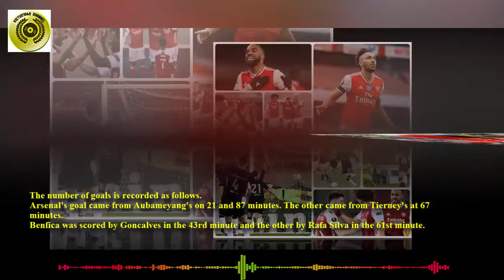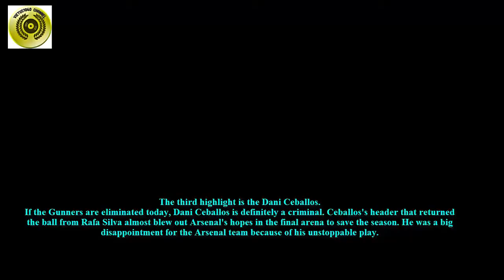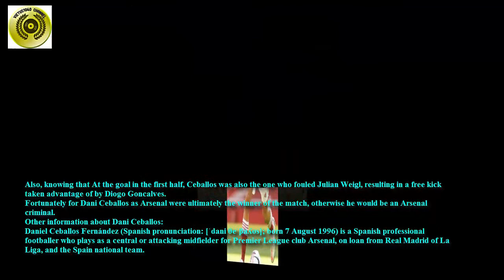Arsenal won Benfica with a dramatic comeback from the gunners - Football news - VIETUS1040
According to commentators, the Arsenal vs Benfica match in the second leg of the eighth round of the Europa League 2020/21 ended with a 3-2 win in favor of the British representative of the famous Arsenal football team. Moreover, with the two teams each drawing 1-1 in the first leg, Arsenal is the team that won the ticket to continue.
The number of goals is recorded as follows.
Arsenal's goal came from Aubameyang's on 21 and 87 minutes. The other came from Tierney's at 67 minutes.
Benfica was scored by Goncalves in the 43rd minute and the other by Rafa Silva in the 61st minute.
Commenting on this match, Arsenal is said to enter the rematch with the Portuguese representative with 4 changes in the starting lineup compared to the 0-1 defeat at Man City in the middle of the week.
More details are the quartet of David Luiz, Gabriel Magalhaes, Dani Ceballos and Smith Rowe who came in from the start to replace Rob Holding, Pablo Mari and Nicolas Pepe.
The match Arsenal vs Benfica ended with a score of 3-2, meaning the Gunners had a ticket to continue with a total of 4-3 after 2 matches. This is a worthy reward for Arsenal, although to win Benfica, coach Arteta has had to go through the most breathtaking and dramatic moments.
Here are the highlights of the match:
The first highlight of the match is Arsenal's two excellent flying couples.
Fans believe that Pierre-Emerick Aubameyang and Bukayo Saka are indeed the two biggest inspirations for Arsenal's dramatic victory over Benfica.
Some information about Aubameyang:
Pierre-Emerick Emiliano François Aubameyang was born June 18, 1989. He is a professional footballer who plays as a striker and captains both the Premier League club Arsenal and the Gabon national team. Aubameyang is considered one of the best strikers in world football by Jurgen Klopp.
The second highlight of the match: it was Tierney's goal in the 67th minute with a great help from Willian.
The appearance of Willian helped Arsenal's ball rallies better because the Brazilian often had good coordination with Kieran Tierney on the left flank.
Commentators said that from such a phase, Willian and Tierney brought together Arsenal's second goal in the 67th minute. The goal of the Gunners Tierney, the player eliminated Everton Soares and forced the goalkeeper the opponent must enter the net to pick up the ball with a decisive cross-corner shot.
The third highlight is the Dani Ceballos.
If the Gunners are eliminated today, Dani Ceballos is definitely a criminal. Ceballos's header that returned the ball from Rafa Silva almost blew out Arsenal's hopes in the final arena to save the season. He was a big disappointment for the Arsenal team because of his unstoppable play.
Thanks
VIETUS1040 - FOOTBALL NEWS.